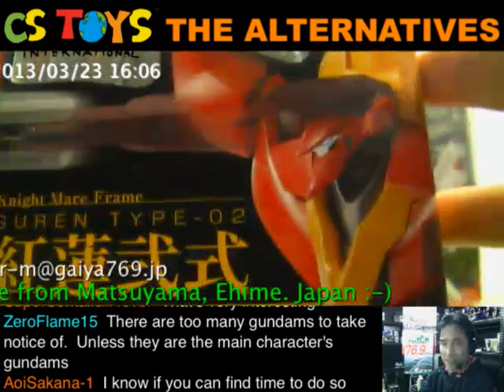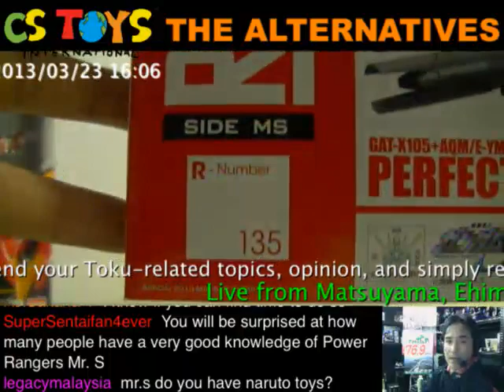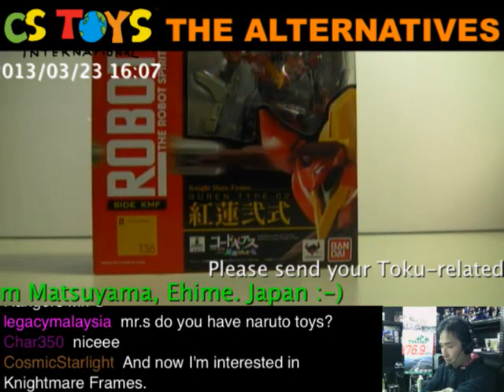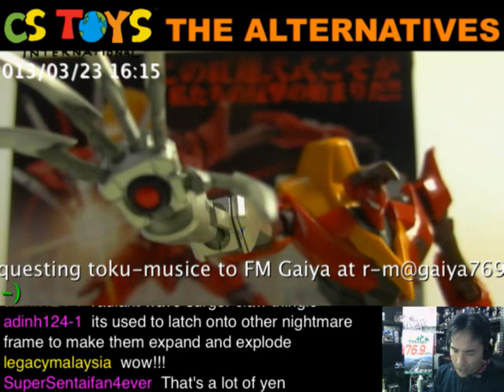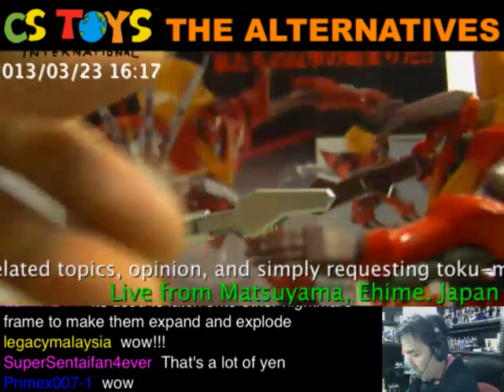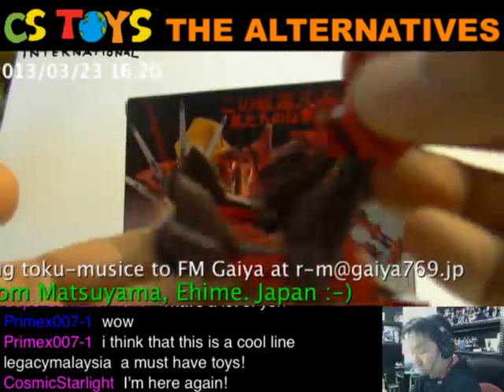Robot Damashii SIDE KMF Guren Type-02 紅蓮弐式